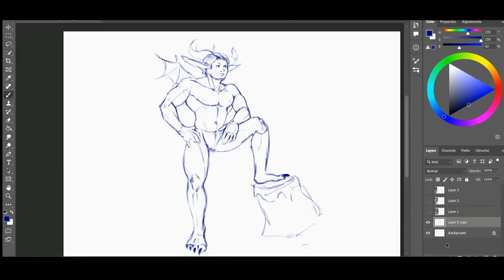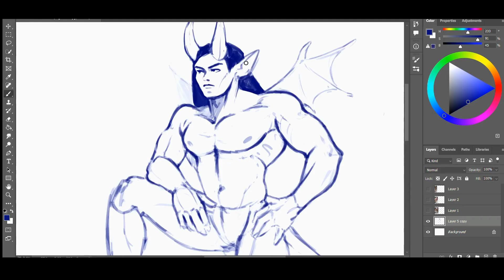Dragon Man- Sketch timelapse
Reference pic from Mels Mneyan